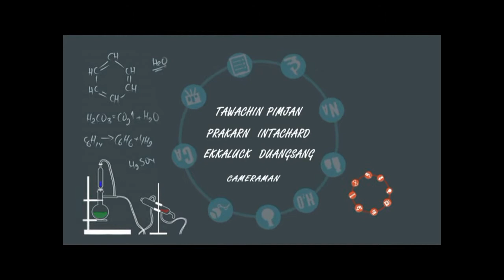DIY.ที่เก็บแฟลชไดรฟ์ By Try it EP.53 Part 3/3